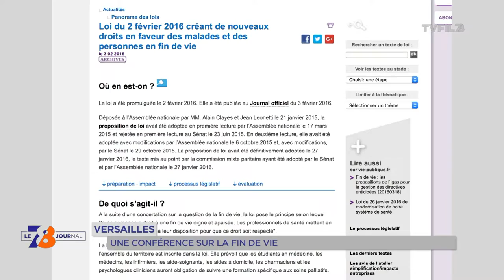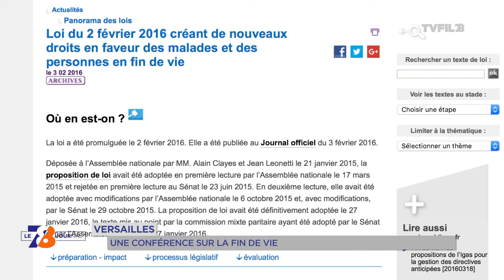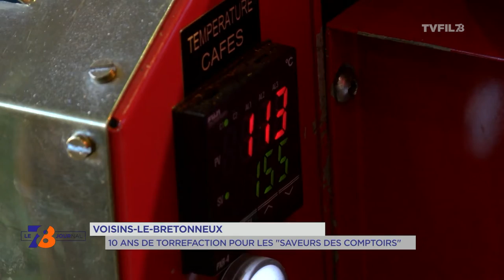7/8 Le Journal - Edition du mardi 16 mai 2017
Versailles : Une conférence sur la fin de vie

Doit-on pouvoir choisir sa fin de vie ? L’Association pour le Droit à Mourir dans la Dignité relance le débat. Elle tenait hier, à Versailles, une conférence publique. Avec le changement de gouvernement, l’Association espère voir évoluer la loi.

Buc : Les lycéens s’initient à l’Europe

Des étudiants du lycée franco-allemand de Buc et du lycée international de Sèvres ont suivi une présentation des institutions de l’Union européenne, hier après-midi. Objectif : préparer le débat du Parlement Européen des lycéens 2017 qui se tiendra vendredi 19 mai à l’Assemblée Nationale.

Voisins-le-Bretonneux : 10 ans pour les “Saveurs du comptoir”

Notre portrait de la semaine est dédié à Thomas et Estelle Jouveneaux, dirigeants des "Saveurs du comptoir". Un couple de torréfacteurs installé à Voisins-le-Bretonneux et qui fête ses dix ans cette année.

Et aussi…

Et puis deux nouvelles serres ont été montées sur la parcelle de la Croix aux Buis, samedi dernier. L'initiative a mobilisé 40 bénévoles samedi dernier.